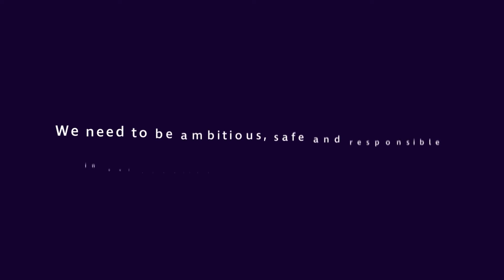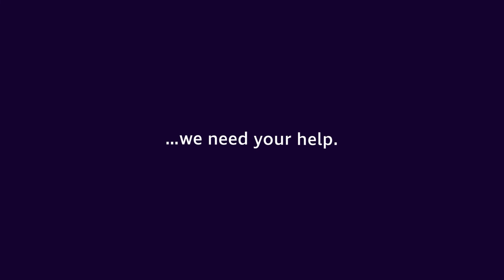AI: Changing the Battlefield | We need your help | Working with Dstl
ArtificialIntelligence is changing the battlefield. We need to be ambitious, safe and responsible in our adoption of artificial intelligence.

It takes a lot of intelligence to create artificial intelligence. With so many possible applications, and so many concepts to try, we need your help.